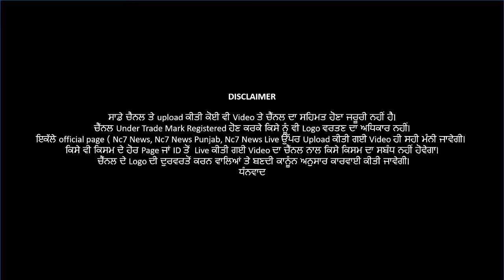Ludhiana Jalandhar Highway ਤੇ ਹੋਇਆ ਭਿਆਨਕ ਹਾਦਸਾ || Nc7 news